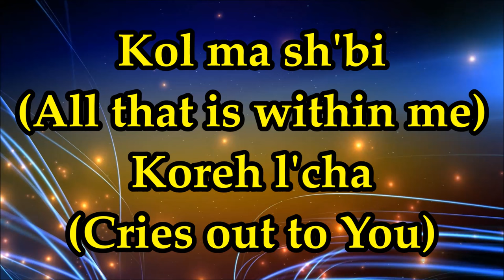Sarah Liberman - All That Is Within Me (Kol Ma Sh'bi) - Lyrics and Translation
All That Is Within Me (Kol Ma Sh'bi) - Sarah Liberman - Lyrics from her album " I Am Before You"